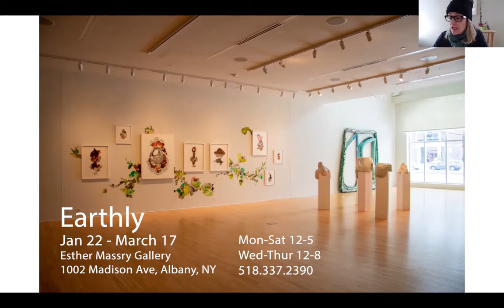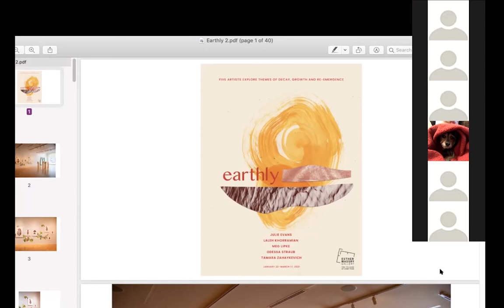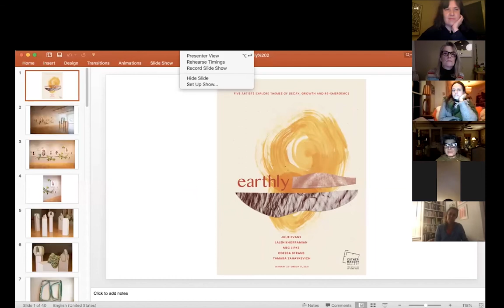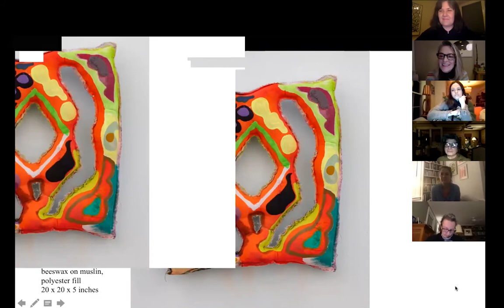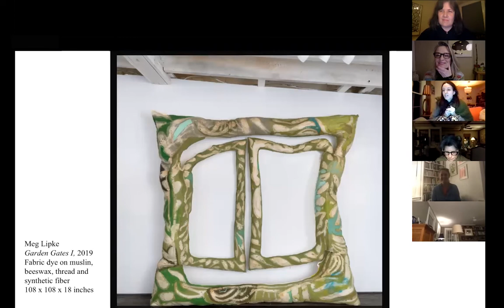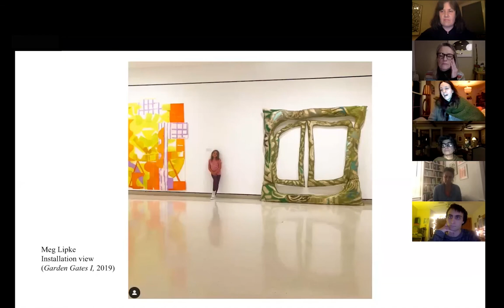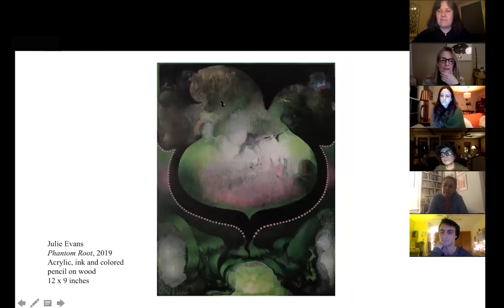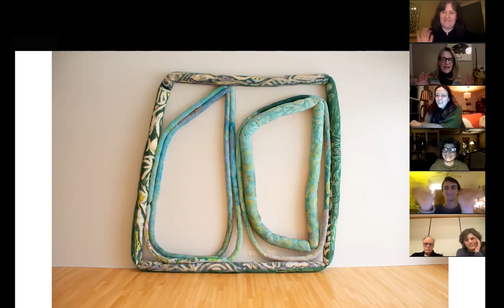Earthly Virtual Artist Conversation | Esther Massry Gallery | Jan 28, 2021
Artists Julie Evans, Meg Lipke, and Tamara Zahaykevich speak with Earthly co-curator Susan Meyer.

Earthly, curated by Susan Meyer and Erin Sickler, is on view at
The Esther Massry Gallery at The College of Saint Rose, Albany, NY
Jan 22 - Mar 17, 2021
Featuring artists: Julie Evans, Laleh Khorramian, Meg Lipke, Odessa Straub and Tamara Zahaykevich